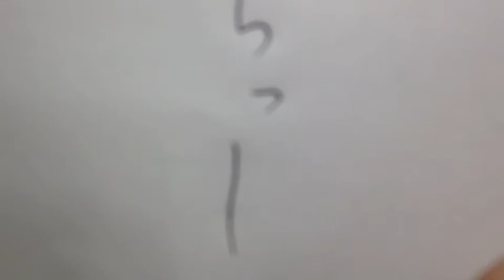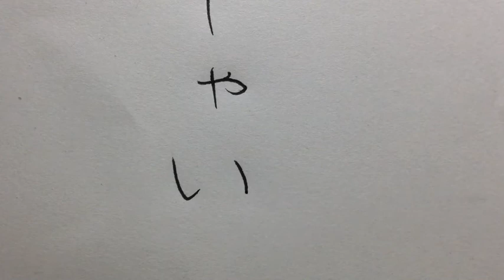美文字レッスン・ペン字『いらっしゃい』 書道家 幸（こう）